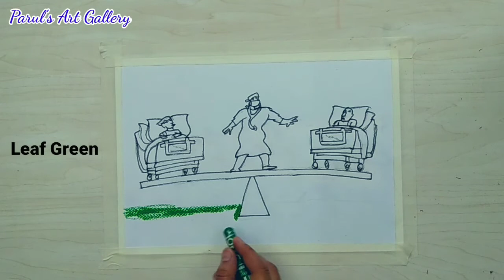How To Draw Easy Poster Of Corona Covid-19/CoronaVirus Awareness Poster Drawing/Oil Pastel Colour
Hello everyone,
Welcome to Parul's Art Gallery (P.A.G), My name is Parul. I'm from  India.
Easy Oil Pastels scenery,
Oil Pastel scenery drawing,
How to do Oil Pastel Drawing,
double exposure drawing with Oil pastels,
double exposure drawing for beginners,
Easy double exposure drawing,
double exposure drawing easy,
How to do double exposure drawing.
Corona virus drawing
Corona virus drawing of doctor
covid 19 drawing easy
senetizer drawing
stay home stay safe drawing
corona warriors drawing
Doctor drawing easy
Oil pastel drawing corona virus
corona virus awareness drawing
doctor save people from corona

Parul's Art Gallery.